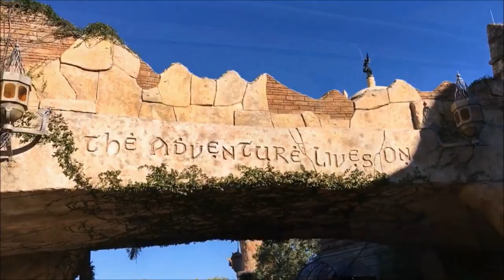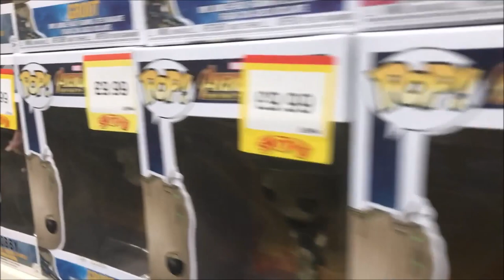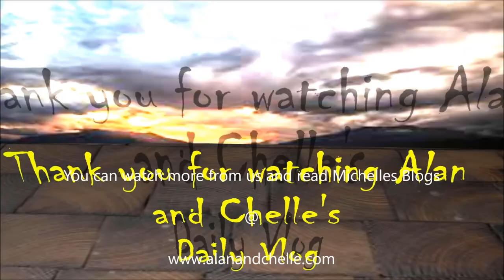Our Sunday and Monday, Plumbing, BBQ and toy shopping